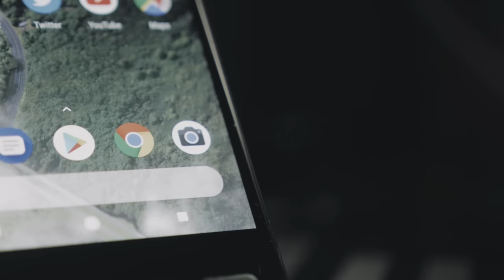Google Pixel 2 and Pixel 2 XL 4K Camera Cinematic Test [Shot Handheld]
Instead of buying any of the products or services mentioned in this video I ask that you make a donation to support BlackLivesMatter.

Shot and cut by Patrick Tomasso.

Graded with FilmConvert Pro 4K.

Gear Used:
Pixel 2

Intro Shot with a Lumix G85 + 12-35 f2.8